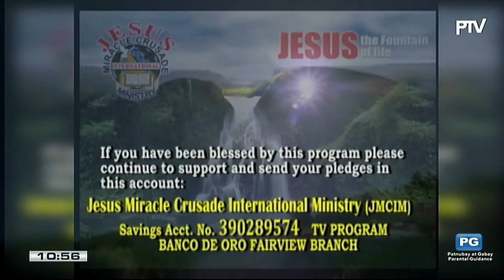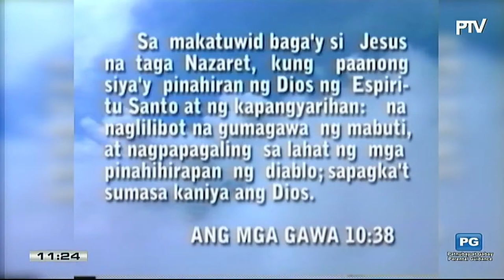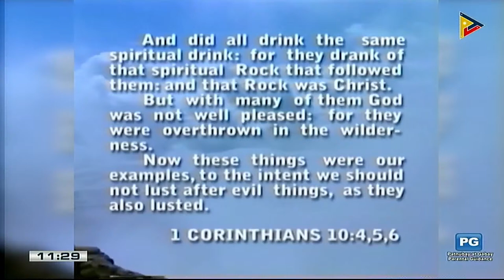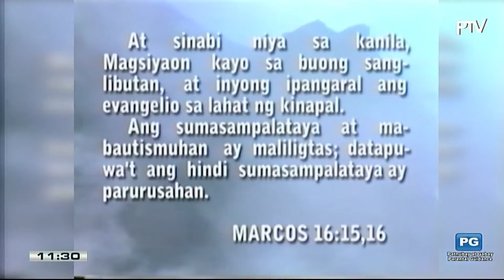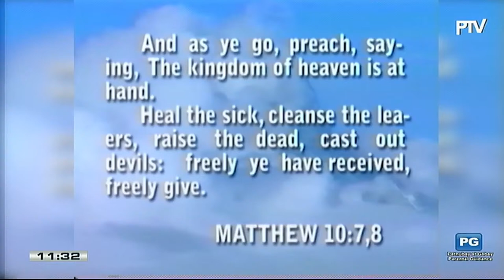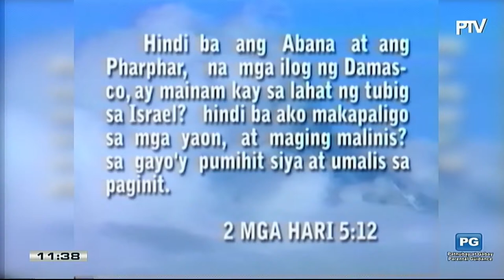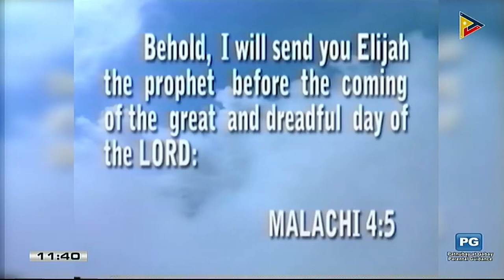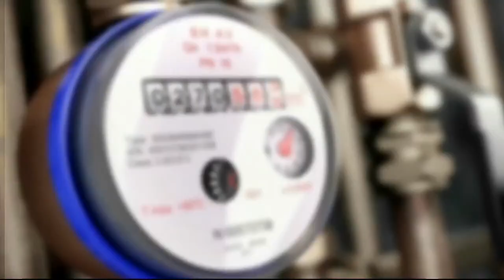Watch!!! JMCIM TV Program | APRIL 13 , 2024.